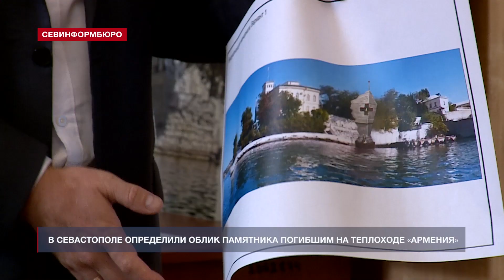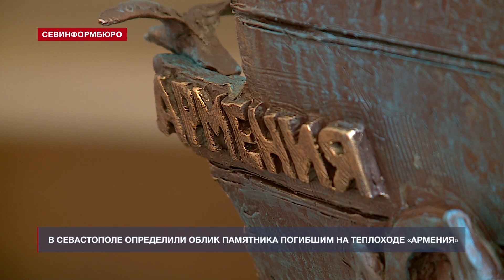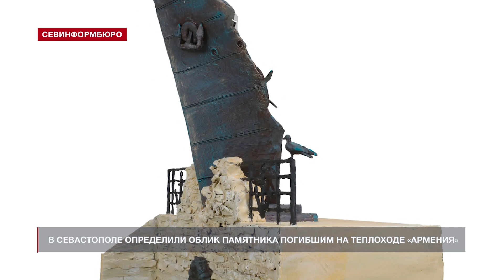В Севастополе определили облик памятника погибшим на теплоходе «Армения»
Мемориальный комплекс погибшим на санитарном транспорте «Армения» появится в Севастополе к 80-летию трагедии. Корабль с ранеными защитниками города, женщинами, детьми ушёл в свой «рейс в бездну» 7 ноября 1941 года. Комиссия определила победителя открытого творческого конкурса на разработку архитектурного решения памятника. Эксперты выбирали лучшую композицию среди трёх макетов, представленных скульптором Фёдором Паршиным, студией военных художников имени М. Б. Грекова и ООО «ЛитАрт».